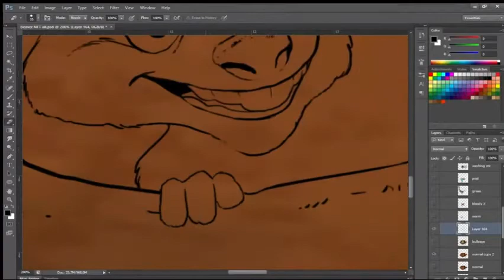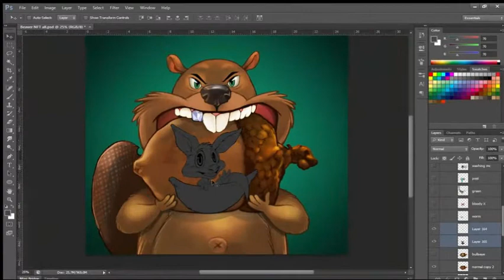The kangaroo in the acorn Part 1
Our beaver with his friend the kangaroo